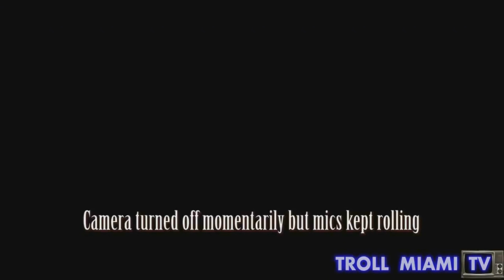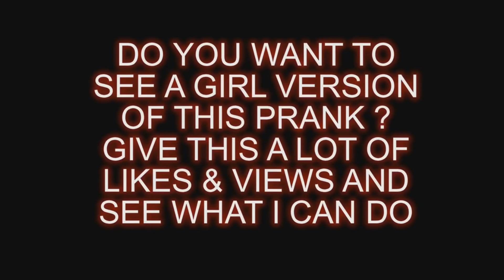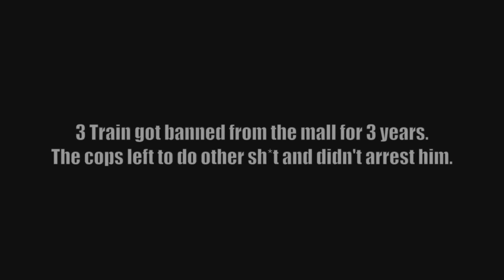TOP 5 TOILET PRANKS! (PRANKS GONE WRONG SEPTEMBER 2015)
SUBMITTING VIDEOS: If you feel like you have great prank content, and feel like you deserve more exposure. Then send us a private message on YouTube with the link and permission to use and monetize your video!